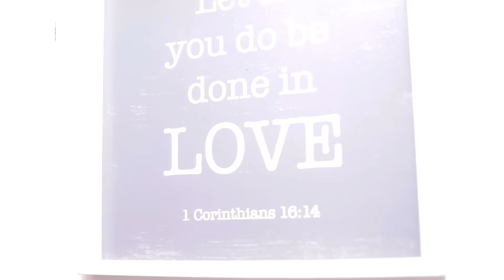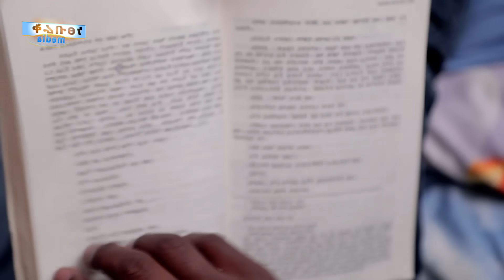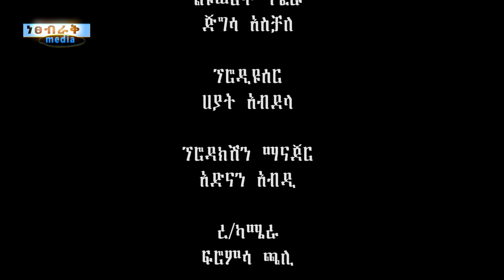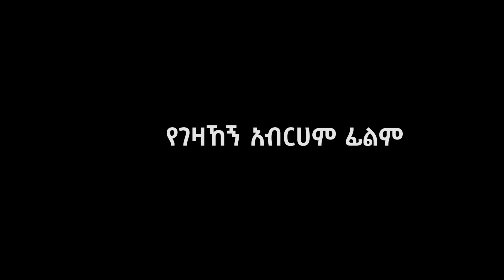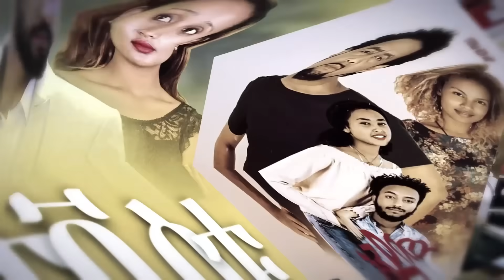ፀባየ ሰናይ - Ethiopian Movie Tsebay Senay 2022 Full Length Ethiopian Film Tsebaye Senay 2022